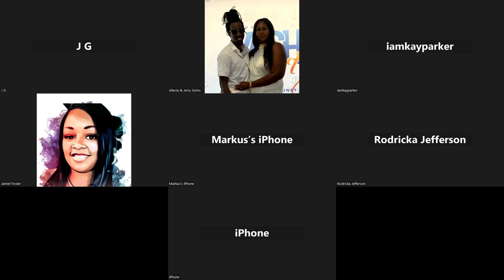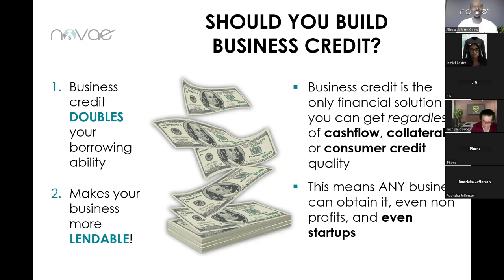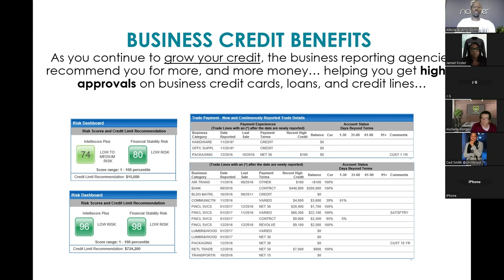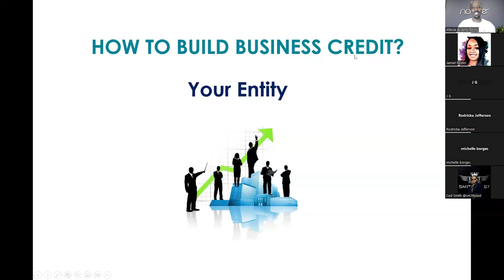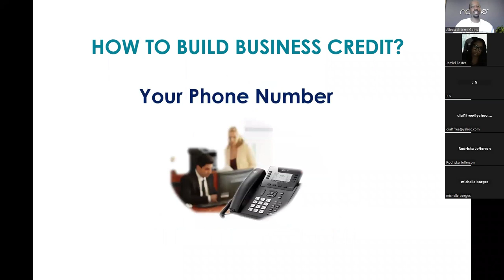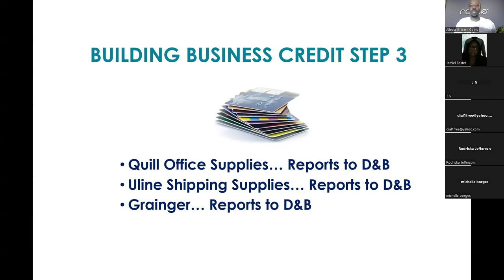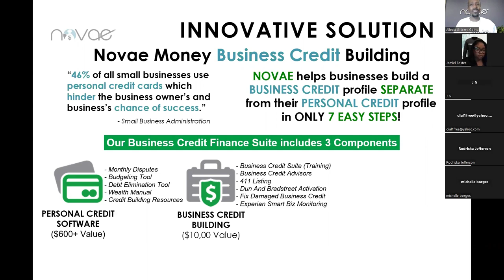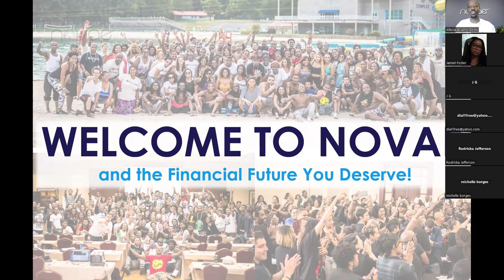Business Credit Webinar - $50K Funding Secrets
Get back with the person showing you this video or go for a free guide to building business credit and to work with me and my millionaire mentors personally.

Standing by,
Jerry Goins